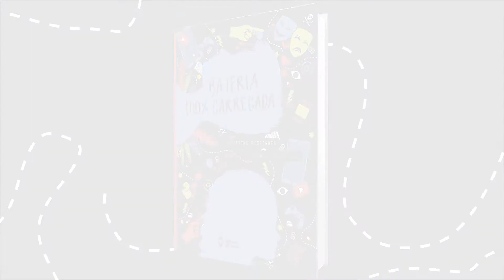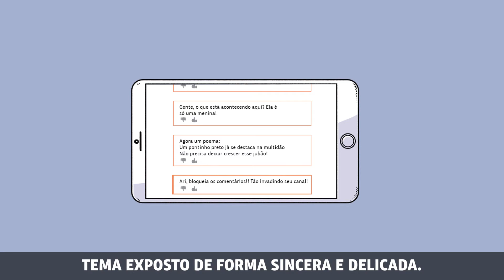Book Trailer | Bateria 100% Carregada - Severino Rodrigues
Danilo vai um pouco além do estereótipo do garoto-problema na escola, mas a questão é que ele não faz nada por querer; ele só é hiperdistraído. Já Ariadne é uma boa aluna e adora as aulas de português, tanto que decide fazer vídeos para postar sobre suas leituras na internet. Porém, logo começam a aparecer comentários violentos e racistas de algum anônimo. Enquanto Danilo e Ariadne enfrentam seus conflitos, a vida escolar não para, exigindo desses estudantes protagonistas muito foco quando tudo o que eles querem é desistir. Essa adorável narrativa revela um pouco das dificuldades do TDAH e da luta contra o preconceito racial, explorando as descobertas mais significativas da adolescência. Uma história sensível e cheia de temas da realidade adolescente atual.